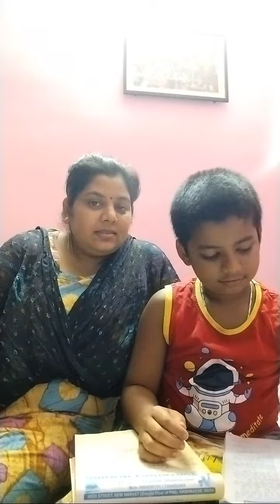Highlight 0:34 - 5:33 from Mou all in one channel is live!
Live